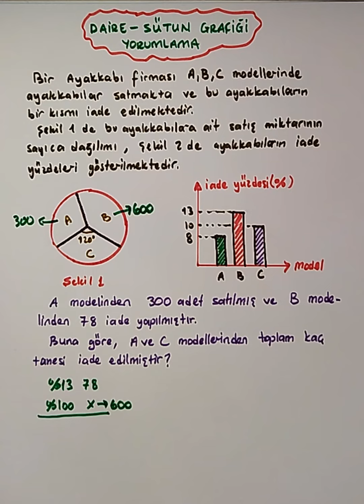Daire Sütun Grafiği Yorumlama |Yüzde Problemleri | Oran Orantı